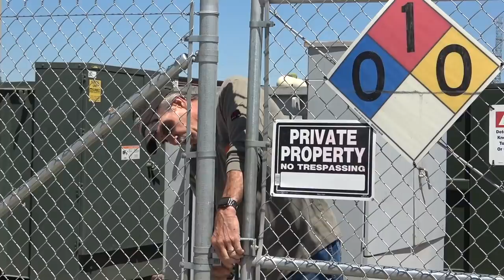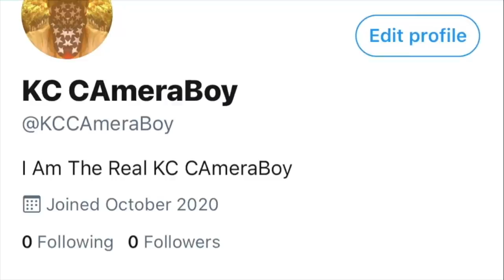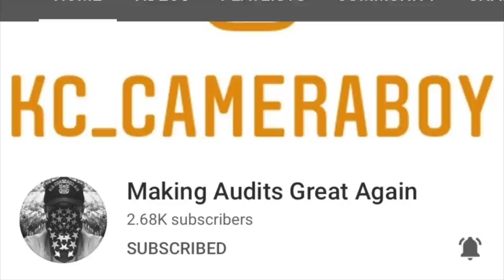Fool-In-Boots Tries Grabbing My Camera, Gets a Quick Surprise Reaction-1st Amendment Audit